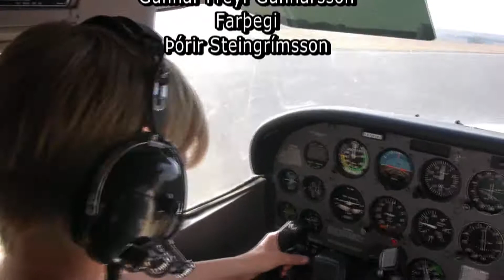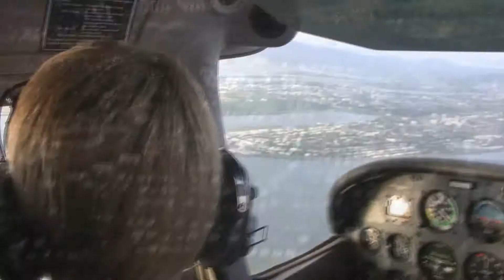Fyrsti flugtíminn!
Fyrsti flugtíminn hjá Sigurði Þórissyni dags.15.07.2011 þar sem Gunnar Freyr Gunnarsson kenndi, en pabbi Sigurðar, Þórir Steingrímsson, var með í för og setti þetta á myndefni.